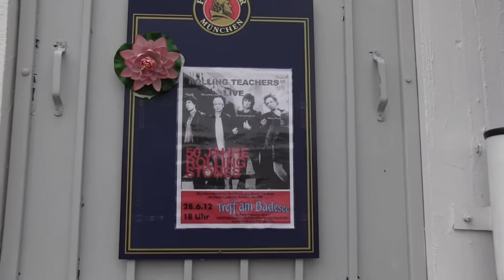Rolling Teachers am Gernsheimer Badesee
anlässlich "50 Jahre Rolling Stones" gibt die Gernsheimer Lehrerband "Rolling Teachers" ein Konzert beim "Treff am Badesee". Mit dem Titel "sympathy for the devil" wurde das Konzert eröffnet, am 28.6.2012